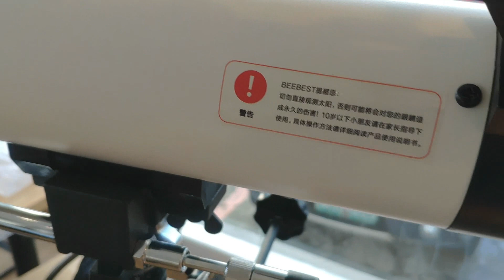Xiaomi Beebest Astronomical Telescope